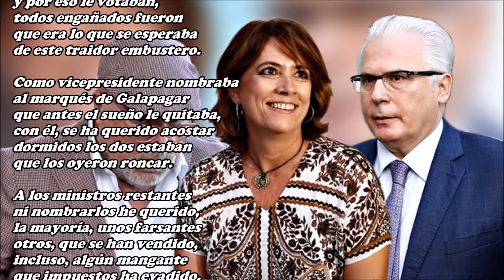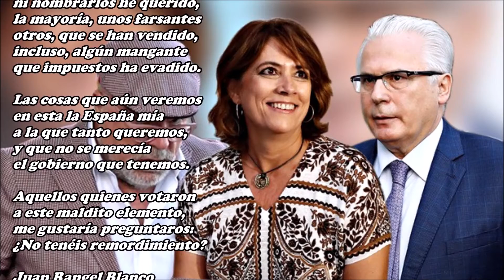La última fechoría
y otras han de venir,
España no merecía
que la trataran así…

Delgado García, Dolores
Fiscal General del Estado,
la separación de poderes
por los aires ha saltado.

La del éxito asegurado
amiga de Garzón y Villarejo,
nunca habría imaginado
que podría llegar tan lejos.

En las cloacas del estado
era donde se movía,
a este cargo ha llegado
que jamás se merecía.

Con el novio de la Batet
como ministro de justicia,
en España se van a cometer
una tras otra injusticia.

Si alguien había dudado
de lo que haría el felón,
con esto ha demostrado
la maldad de su intención.

Quiere tener el control
de la Fiscalía del Estado,
y poder sacar de la prisión
a los golpistas condenados
que esa era su intención.

El nuevo gobierno español
depende de los separatistas,
y no dudará este traidor
en contentar a los golpistas
por mantenerse en el sillón.

Y pensar que antes decía
que a buscar a Puigdemont
hasta Bruselas iría,
que mala es su condición
justo lo contrario hacía
de aquello que prometió.

Hubo quienes lo creyeron
y por eso le votaban,
todos engañados fueron
que era lo que se esperaba
de este traidor embustero.

Como vicepresidente nombraba
al marqués de Galapagar
que antes el sueño le quitaba,
con él, se ha querido acostar
dormidos los dos estaban
que los oyeron roncar.

A los ministros restantes
ni nombrarlos he querido,
la mayoría, unos farsantes
otros, que se han vendido,
incluso, algún mangante
que impuestos ha evadido.

Las cosas que aún veremos
en esta la España mía
a la que tanto queremos,
y que no se merecía
el gobierno que tenemos.

Aquellos quienes votaron
a este maldito elemento,
me gustaría preguntaros:
¿No tenéis remordimiento?

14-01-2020